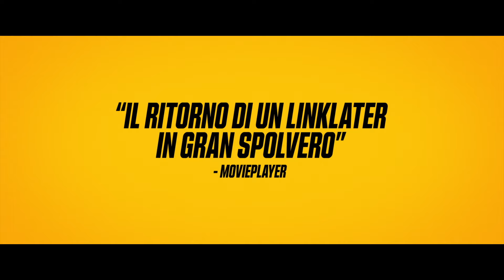HIT MAN di Richard Linklater (2024)| Trailer Ufficiale Italiano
Esilarante, sexy, intelligente, romantico, con una regia e una sceneggiatura che la critica ha definito da applausi, HIT MAN ha sorpreso e conquistato l'ultima Mostra del Cinema di Venezia e arriverà in Italia, in sala, dal 27 giugno con BIM Distribuzione.

Diretta dal candidato al Premio Oscar® e vincitore del Golden Globe, Richard Linklater, con protagonista Glen Powell (reduce dal successo al box office di Tutti tranne te) e, al suo fianco, Adria Arjona (True Detective, Pacific Rim: La rivolta), Hit Man è una commedia esplosiva che segna il ritorno sul grande schermo del regista cult della trilogia Prima dell'alba, Before Sunset - Prima del tramonto e Before Midnight; School of Rock e Boyhood.
Scritto a quattro mani da Linklater e Powell, qui anche co-produttori, il film è ispirato all'incredibile storia vera di Gary Johnson.

Gary Johnson (Glen Powell) è un professore di psicologia un po’ impacciato, che vive con i suoi gatti e collabora sotto copertura per il dipartimento di polizia di New Orleans. Quando gli viene chiesto di fingersi un killer per sventare possibili omicidi e incastrare i mandanti, si rivela incredibilmente abile, grazie anche ai camaleontici travestimenti di cui è capace. La sua doppia e solida identità viene messa in crisi dall’affascinante Madison (Adria Arjona), che gli commissiona l'uccisione del marito. Tra i due nasce una relazione che ribalterà ruoli e certezze in un travolgente e intenso mix di situazioni comiche, bollenti e pericolose...

Partecipa alla conversazione